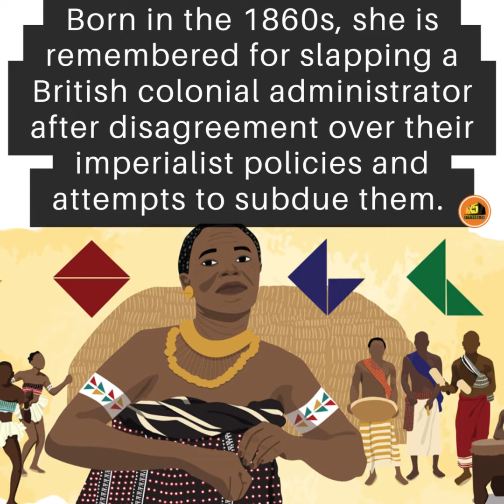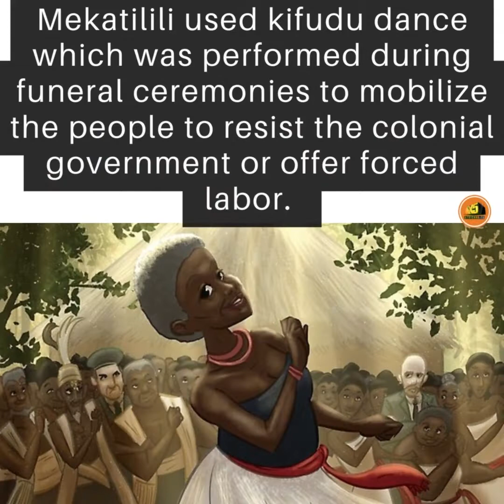Mekatilili wa Menza was a prophetess who rebel against British imperialism.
Born in the 1860s, she is remembered for slapping a British colonial administrator after disagreement over their imperialist policies and attempts to subdue them. Mekatilili wa Menza the Mother of resistance, a heroine from Kenya, who rebelled and fought the colonial invaders. She once said " I am not afraid to speak the truth and fight for my people. My powers come from Kaya, rooted in the spirits of our ancestors" She was a distinguished, vocal and fearless leader and defended the rights of her people the Giriama by putting up a resistance from the white invaders of their land. She led the Giriama uprising against the British colonist. Who were stealing big fertile lands from the people, collecting taxes from the people and their banning of the local brew palm wine(mnazi).